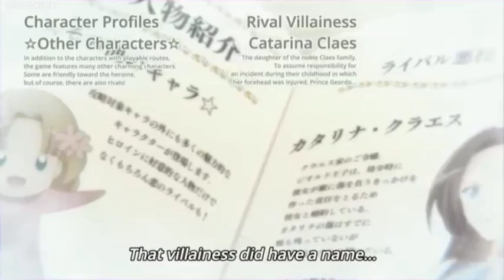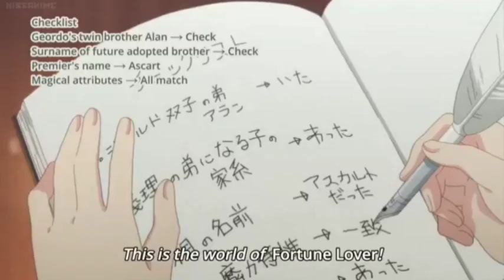Princess Recalls Her Past Life, Now She is Stuck in a Video Game | My Next Life as a Villainess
Anime : My Next Life as a Villainess: All Routes Lead to Doom!